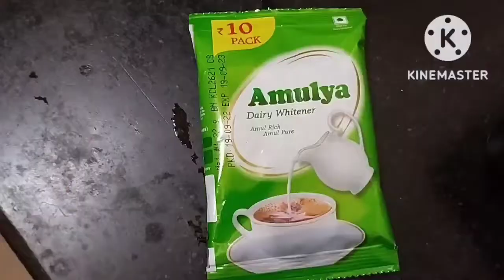ইজি ঠেকুয়া রেসিপি%Bihar Thekua Recipe%উত্তর প্রদেশের খুব জনপ্রিয় স্নাকস%